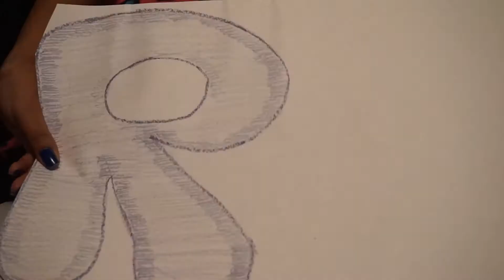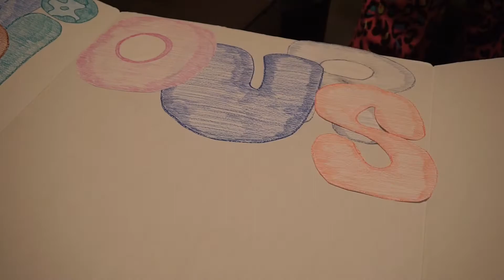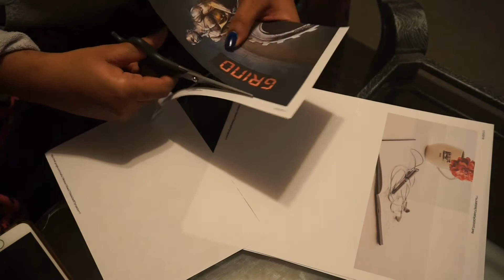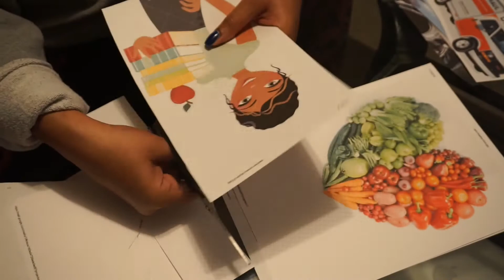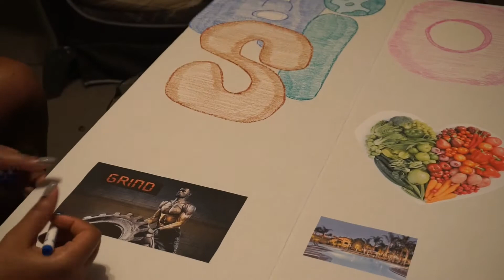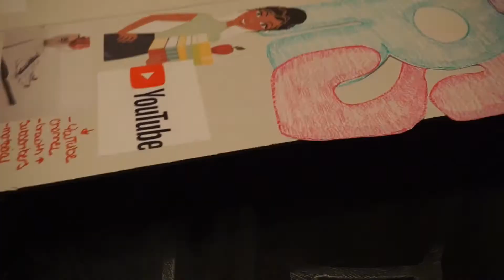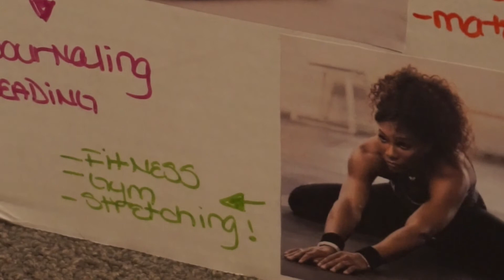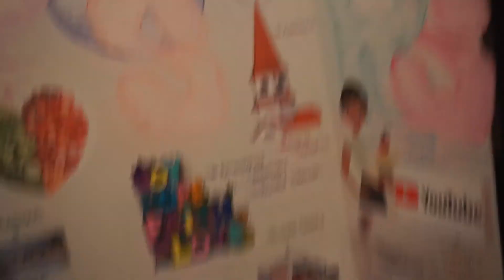Our Vision Board 2018 DIY!!!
Our Vision Board 2018!!! Hi There!! In this video I finally complete hubby and I's(His...Her's..and Our's) vision board for 2018! I know I'm kinda late but better late then never lol...The vision still counts! Lol...I get "kind of" creative..where I show you guys how I actually created our board. Making this video was so much FUN. I hope you enjoy! Love Always!!!

XOXO
KayBW